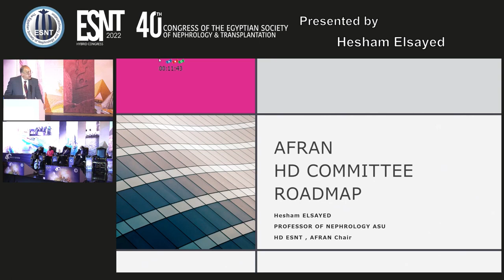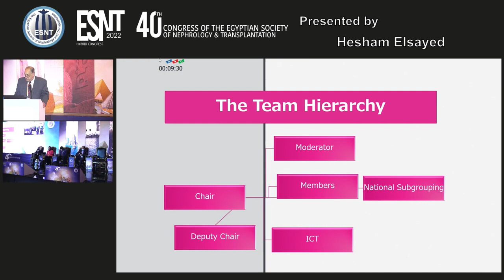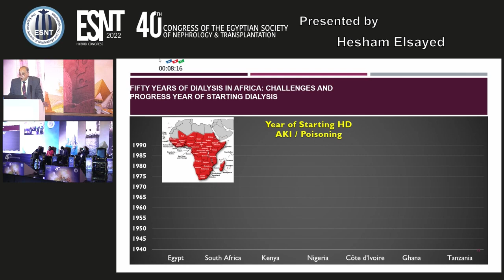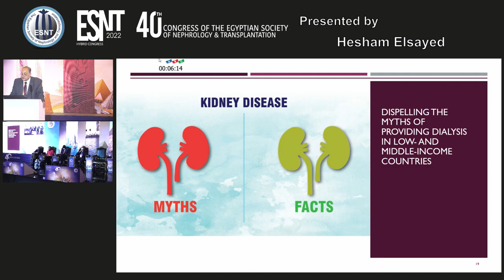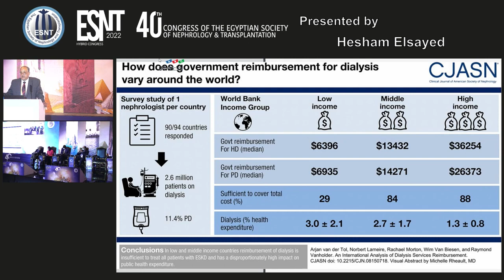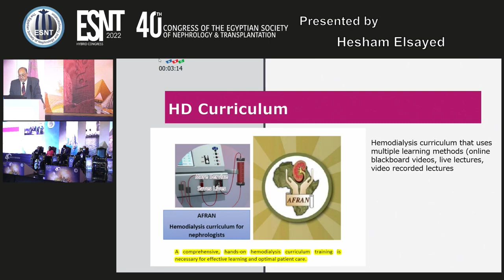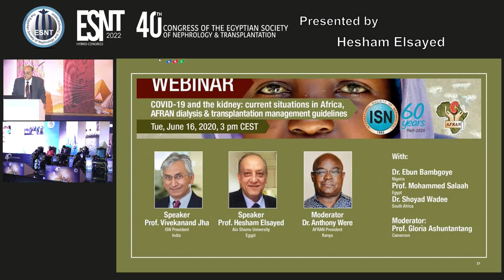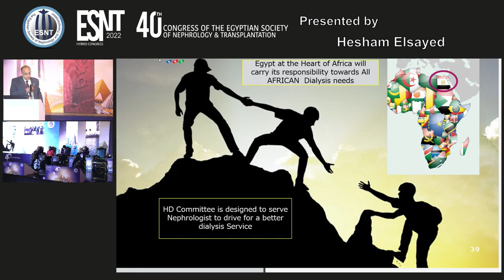35 16 Hesham Elsayed Chair, Hemodialysis, AFRAN